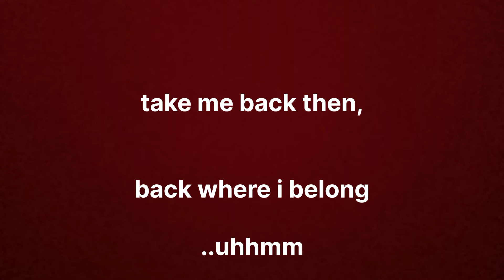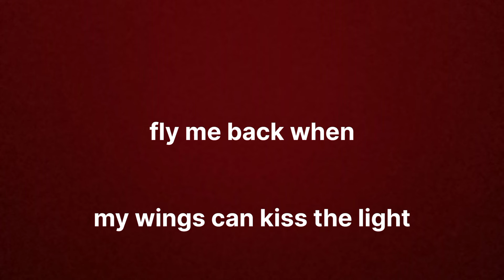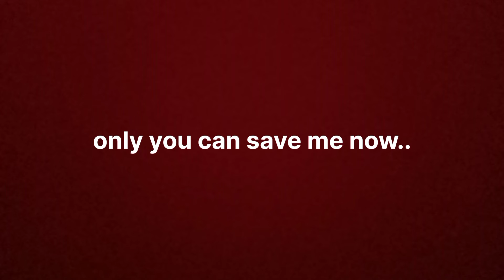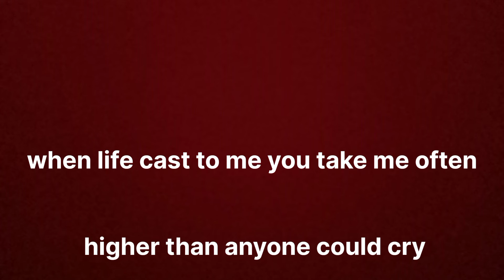Mountain Wind - True Faith - Instrumental Lyrics KARAOKE